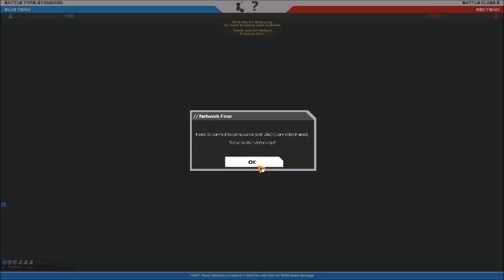Robocraft del 2 w/ Simon (svenska)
Hej! Som vanligt så var det ett tag sen senast som en video kom upp men här är en ny iallafall. Idag spelar vi robocraft med simon!! :)